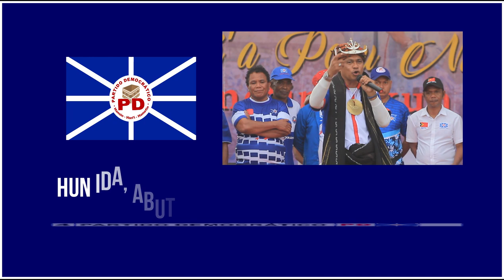Assanami : Ita Mai Husi Hun ida Abut Ida Povu Ida Rai Timor Ida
Assanami Apela Ba Organizasaun Arte Marsiais no Arte Rituais Oioin atu Hamutuk Sai Forsa ida Hodi Halo Mudansa ba Ita Nia Rain